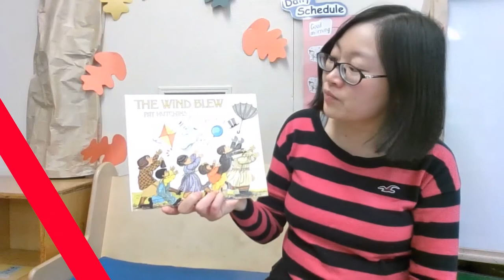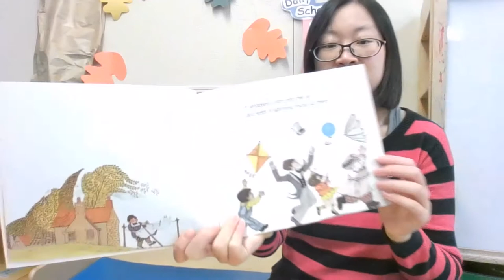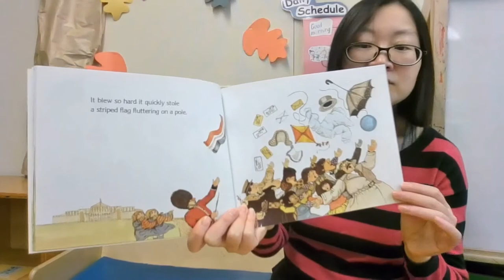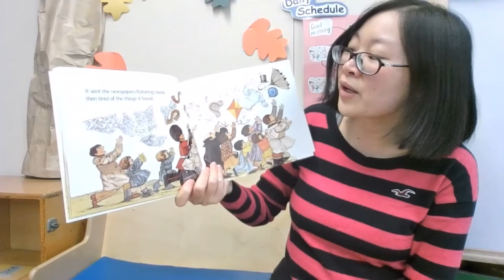The Wind Blew, Written and Illustrated by Pat Hutchins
Read Aloud with EDL11 Teacher Wendy
The Wind Blew
Written and Illustrated by Pat Hutchins